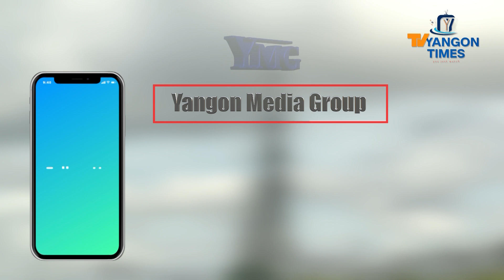ကျောက်မီးသွေးစွမ်းအင်သုံးစွဲနေခြင်းကို လျှော့ချရန် ဗီယက်နမ်ရုန်းကန်နေရဆဲဖြစ်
ဗီယက်နမ်နိုင်ငံဟာ ဆိုလာစွမ်းအင်မြှင့်တင်ရေးနဲ့ ရာသီဥတုသင့်တင့်ရေးစီမံကိန်းများ လုပ်ဆောင်နေပေမယ့် ညစ်ညမ်းတဲ့စွမ်းအင်အသုံးမပြုရေးမှာ ရုန်းကန်နေရပြီး ကမ္ဘာ့အကြီးဆုံး ကျောက်မီးသွေးဓာတ်အားပေးအစီအစဉ်ကြီးတစ်ခုက အကောင်းအတိုင်းရှိနေဆဲဖြစ်ပါတယ်။